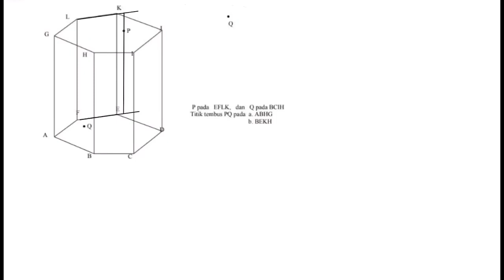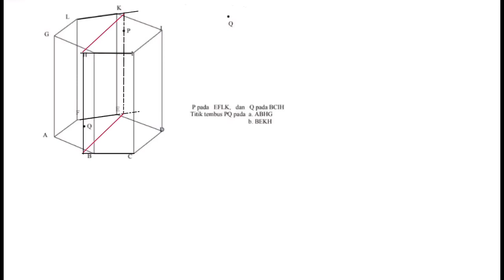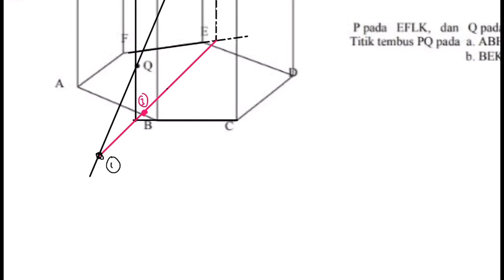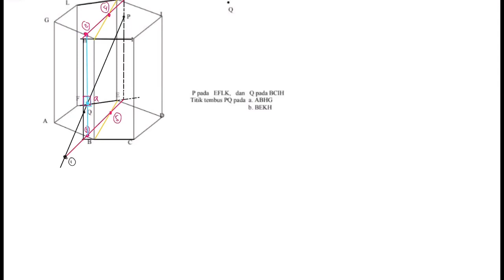🔴TITIK TEMBUS🔴P pada EFLK dan Q pada BCIH.Titik tembus PQ pada a. ABHG b. BEKH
P pada EFLK dan Q pada BCIH.Titik tembus PQ pada a. ABHG b. BEKH#utbk#unbk#sbmptn